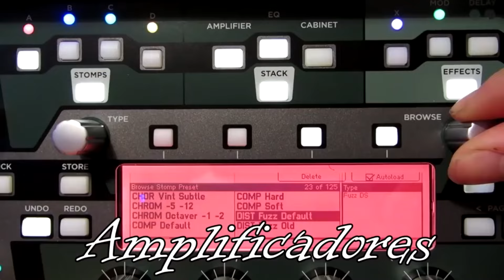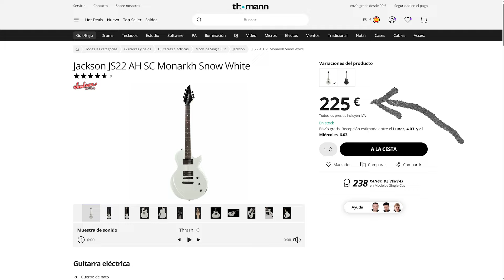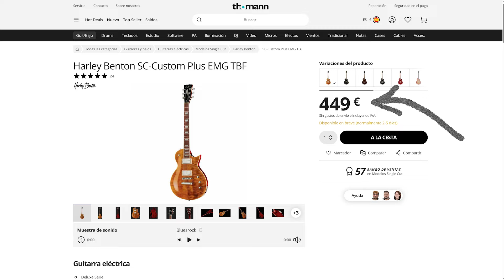🎸 TOP 3 Guitarras Tipo LES PAUL BARATAS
1. Descarga gratis las tablaturas de este vídeo

2. Curso 'De Novato a Guitarrista' a precio ridículo

🎸 Aquí te traigo una selección personal con las 3 mejores guitarras tipo Les Paul que puedes comprar por menos de 500€. Si buscas una Les Paul pero tu presupuesto es ajustado, aquí tienes una selección de guitarras realmente interesante.

00:00 TOP 3 Guitarras Tipo LES PAUL BARATAS
00:55 Jackson JS22 AH SC Monarkhe
02:06 Harley Benton SC-Custom Plus EMG
03:58 LTD EC-256
05:00 Cómo elegir una buena guitarra tipo Les Paul
05:43 Despedida